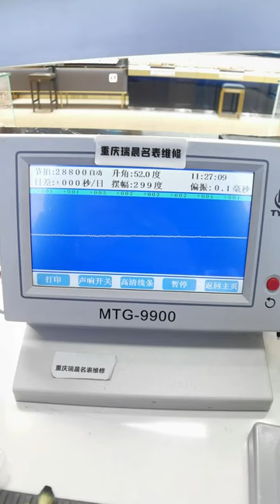Kunlun Admiral Chronograph Maintenance Oil Chongqing Ruichen Watch Repair Co , Ltd x xm hegge